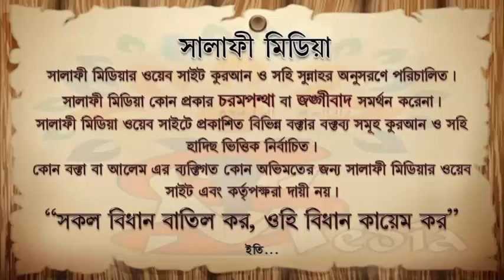আওয়াল ওয়াক্তে একাকী নামায পড়া ঠিক কিনা ᴴᴰ┇ শাইখ আখতারুল আমান মাদানী